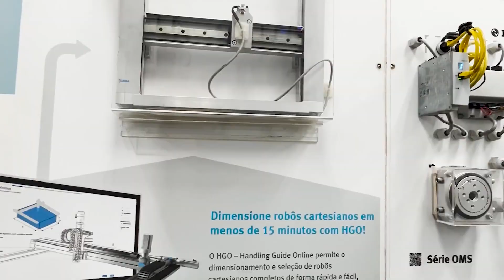Festo | Open House